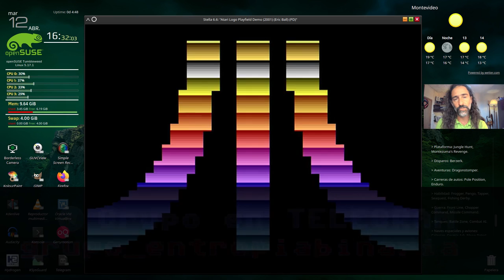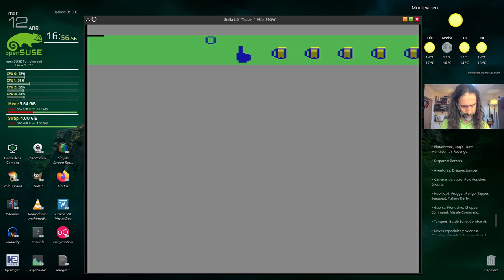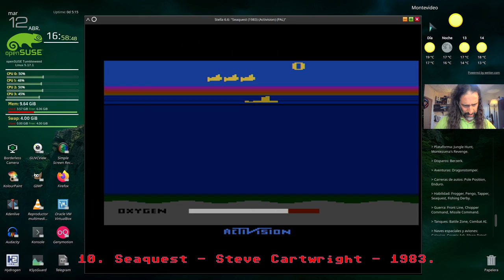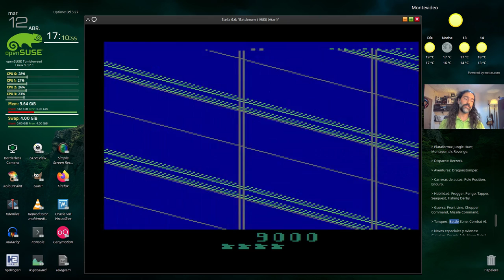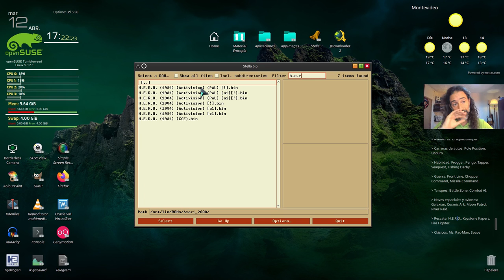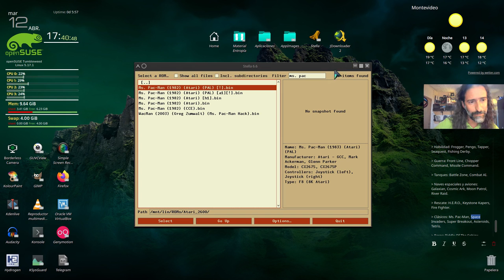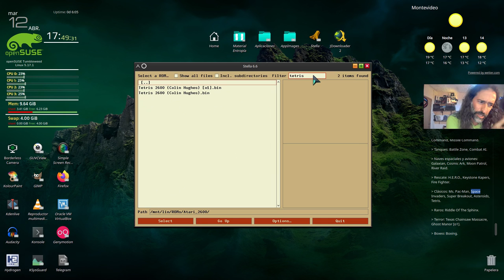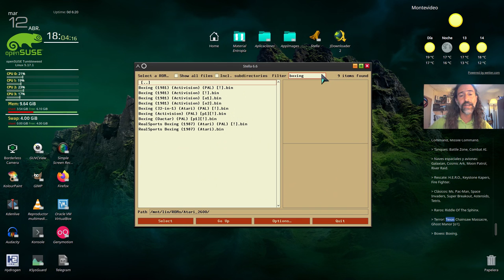VE5M - ¡32 juegos de ATARI en 90 minutos! (+ yapa: Fire Fighter)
Aprende a jugar a:

  #1 - Jungle Hunt (2:54)
  #2 - Montezuma's Revenge [Panama Joe] (6:56)
  #3 - Berzerk (10:46)
  #4 - Dragonstomper (12:47)
  #5 - Pole Position (17:30)
  #6 - Enduro (18:58)
  #7 - Frogger (21:29)
  #8 - Pengo (23:39)
  #9 - Tapper (25:44)
#10 - Seaquest (27:39)
#11 - Fishing Derby (29:15)
#12 - Frontline (31:44)
#13 - Chopper Command (34:29)
#14 - Missile Command (36:39)
#15 - Battlezone (38:30)
#16 - Combat (40:35)
#17 - Galaxian (41:57)
#18 - Cosmic Ark (43:36)
#19 - Moon Patrol (46:00)
#20 - River Raid (49:15)
#21 - H.E.R.O. [Helicopter Emergency Rescue Operation] (51:34)
#22 - Keystone Kapers (56:05)
          Bonus: Fire Fighter (1:00:34)
#23 - Elevator Action (1:04:45)
#24 - Ms. Pac-Man (1:07:13)
#25 - Space Invaders (1:09:43)
#26 - Super Breakout (1:12:43)
#27 - Asteroids (1:16:40)
#28 - Tetris (1:18:16)
#29 - Riddle of the Sphynx (1:20:36)
#30 - The Texas Chainsaw Massacre (1:26:00)
#31 - Ghost Manor (1:29:35)
#32 - Boxing (1:33:00)

NOTA: mirar todo el video, es mejor que ir saltando de juego en juego, porque en el mismo, estoy mostrando cómo jugar, varios trucos, e información adicional de interés, en cada caso.

Créditos.

Golazo de Marcel Novick para el empate 2-2 en el último segundo del partido del clásico del torneo "Clausura" de 2016, con el relato del mejor relator radial, Alberto Kessman: aporte de @ZiCupi978

Música detrás del juego "Moon Patrol": banda "Blue Meanies" (Alfredo Liesack en voces, Federico Bruera en guitarras, Hugo Napoli en bajo eléctrico, Javier Villanustre en batería).